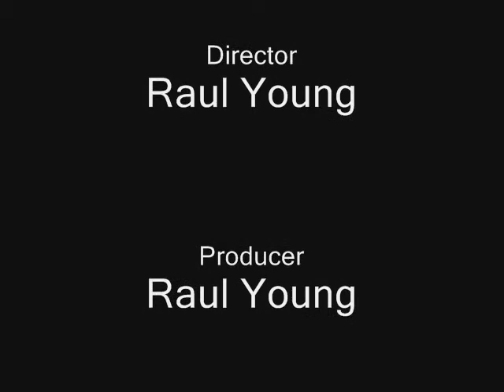The Invisible Man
Starring James Banks
A Youngs Studio Film
In Association with Young's Internet Cafe
Based In Caye Caulker, Belize